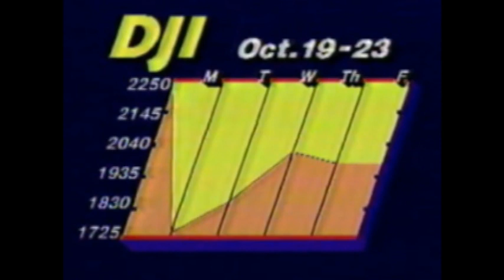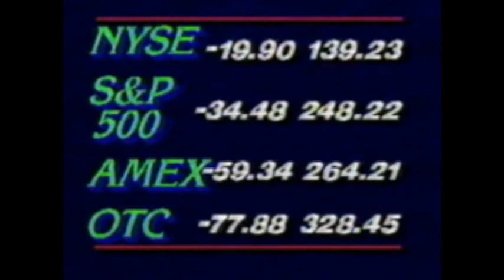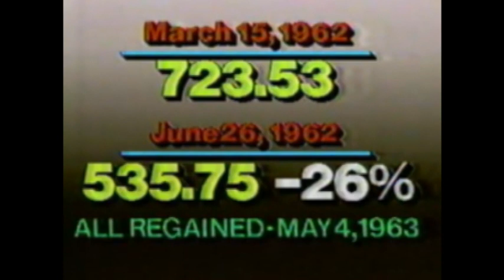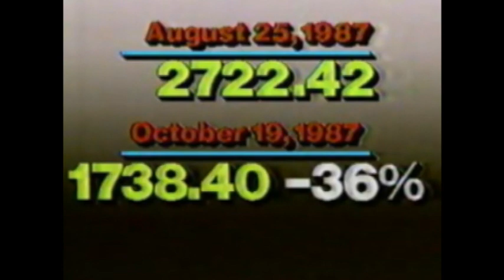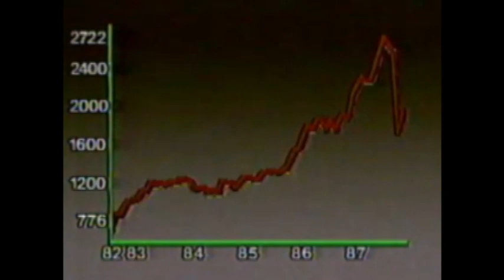louis rukeyser 1987 crash